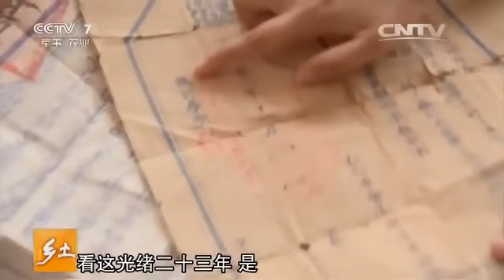20160610 乡土 长城脚下端午忙